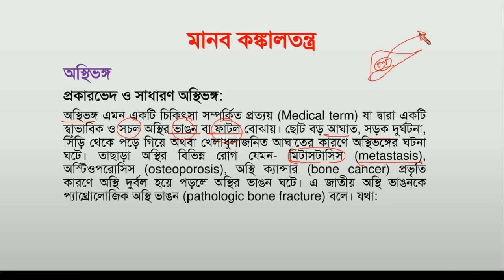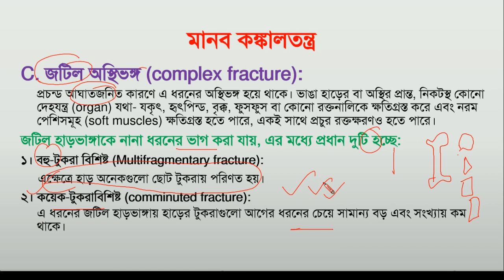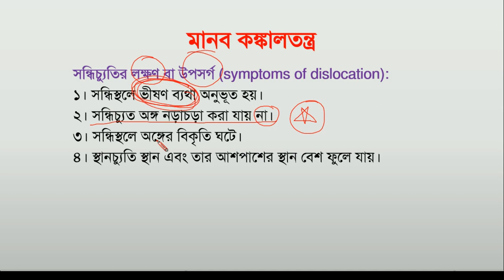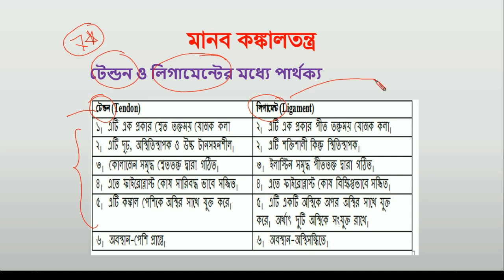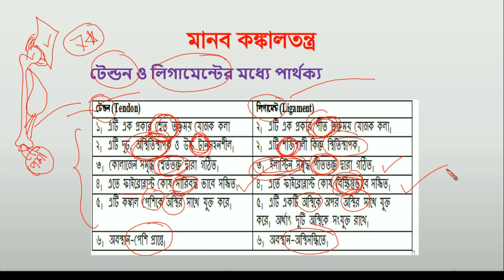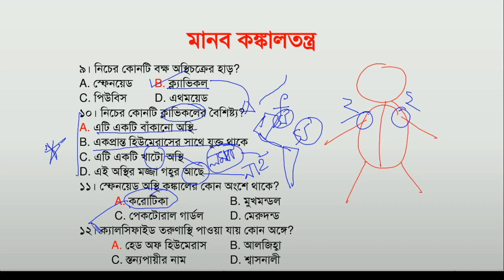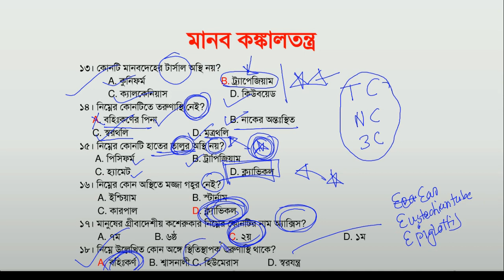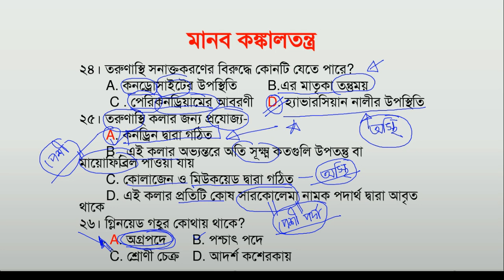05. চলন ও অঙ্গ সঞ্চালন ‌| Human locomotion and movement | পর্ব- 5 | অধ্যায় 7 | Biology 2nd Paper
Topic: Biology 2nd paper (Zoology)  chapter - 7  part -5
This is last class of Chapter 7. Previous Classes Are,
Don'y forget to share

0:00 video start
13:00 main part
20:00 important theme
27:00 important information